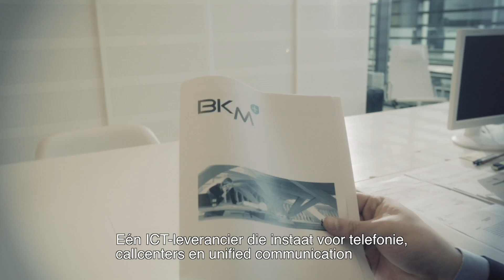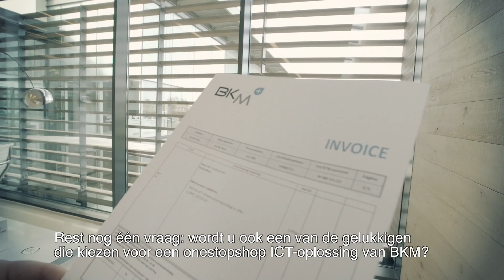Manager TV - Hasselt: Kenniseconomie - BKM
De ICT-wereld evolueert in sneltreinvaart. Tegen die achtergrond doen ondernemingen een beroep op uiteenlopende leveranciers van ICT-oplossingen. Het gevolg? Een kluwen van contacten en administratieve opvolging.

Gelukkig bestaat er BKM, een one stop shop die tegemoet komt aan al uw behoeften op het gebied van vaste en mobiele telefonie, callcenters, unified communication en multimedia conferencing. Zo verloopt de communicatie tussen werknemers, met klanten en partners optimaal.

Diezelfde ICT-leverancier kan instaan voor alles wat printen, scannen en documentbeheer aangaat, maar ook voor de benodigde IT-infrastructuur, Cloud-oplossingen, beveiliging en netwerkdiensten.

BKM ontwikkelt steevast oplossingen op maat, geënt op de huidige en toekomstige noden van de klant. Vanzelfsprekend gebeurt dit met oog voor de integratie binnen de bedrijfsprocessen. Een verbeterde productiviteit, een snelle return on investment, tevreden werknemers en een kleinere ecologische voetafdruk vormen de kernbegrippen van deze aanpak.

BKM levert ICT-oplossingen, hoogstaande consultancy, implementatie- en managed services. Van advies en installatie tot en met de support. Voor al deze diensten in binnen- en buitenland ontvangt u één enkele overzichtelijke factuur. Zo kunt u focussen op uw core business en het uitbouwen van uw organisatie.